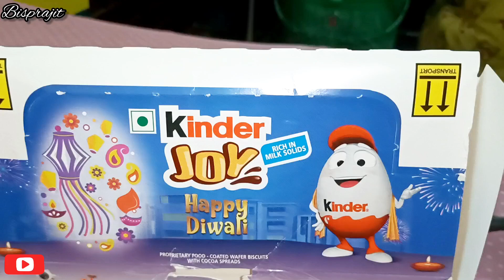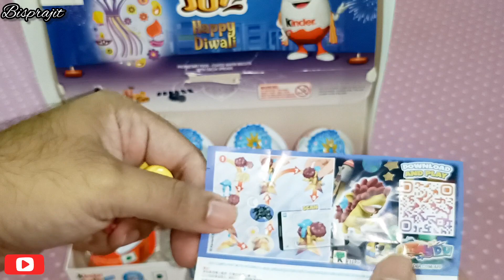kinderjoy Diwali edition opening